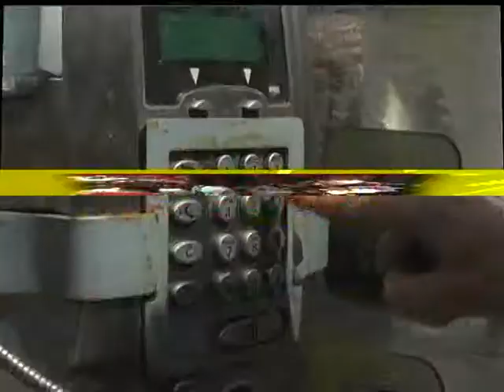Promo Colpo Basso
Colpo Basso format satirico della durata di 30 minuti, prodotto da CTS - Compagnia Televisiva Siciliana s.r.l.
Conduce Marco Cottone e con la partecipazione straordinaria di Marcella Cannizzaro.
Inserisci la tua azienda all'interno del format, chiamando al n° 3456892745. La pubblicità è l'anima del commercio.
Seguici sul canale You Tube e su Facebook